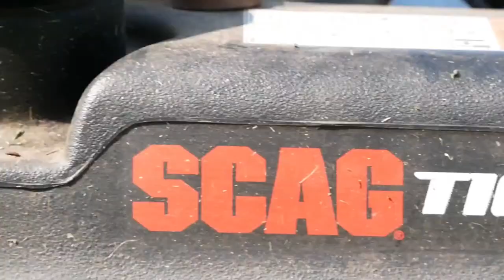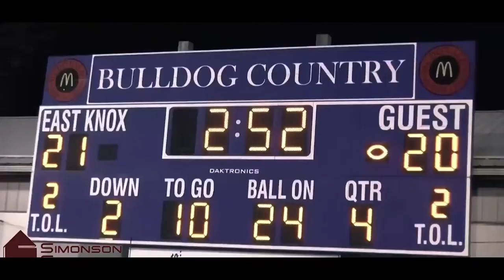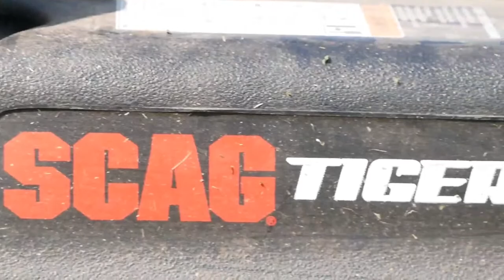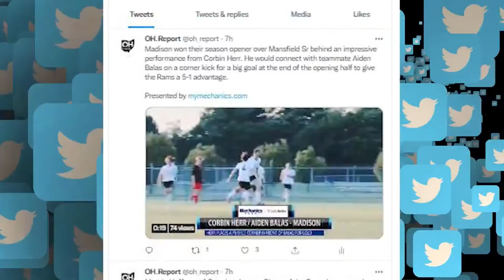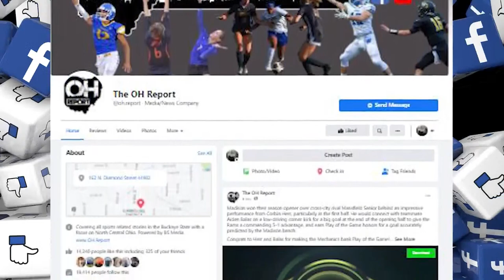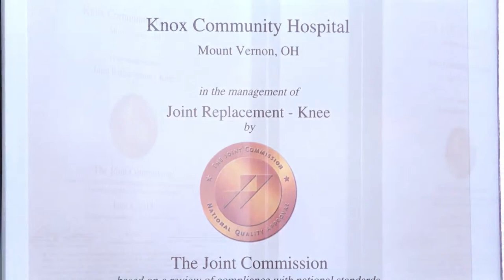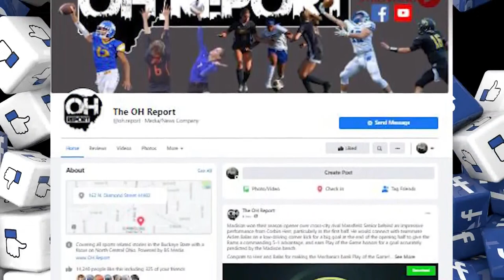High School Football: East Knox @ Crestview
East Knox travels to Ashland Community Stadium to take on the Crestview Cougars, both teams look to remain undefeated on a Saturday night showdown.

Presented by:

Kissel’s Lawncare, Spraying and Painting

J&F Construction & Development

Crestview High School
East Knox High School Football (Howard Ohio)